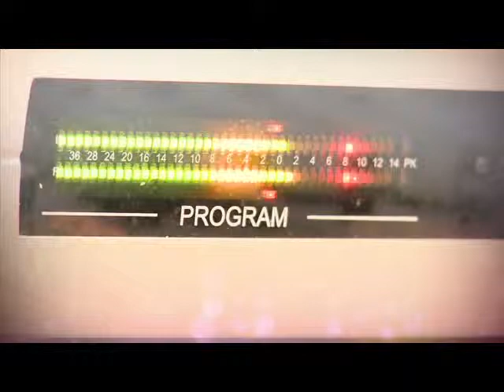FRANK & WANDA - "Men Don't Heal, We Ho"